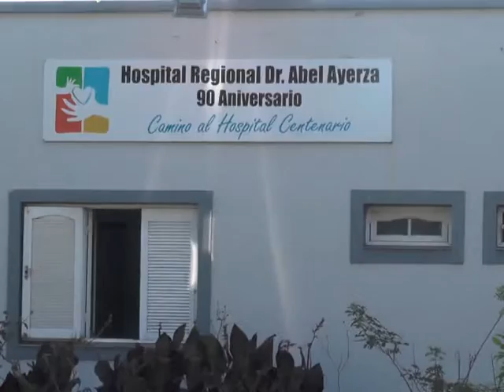Marcos Juárez: Situación sanitaria en la ciudad